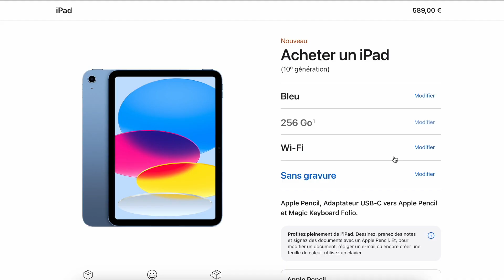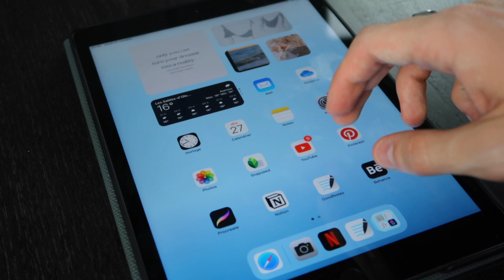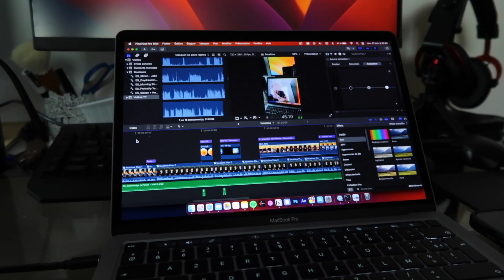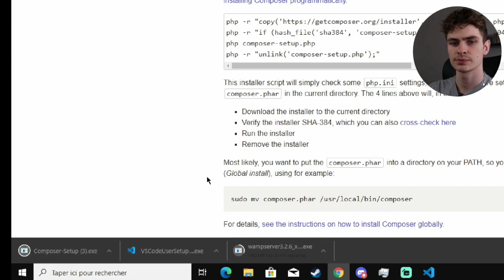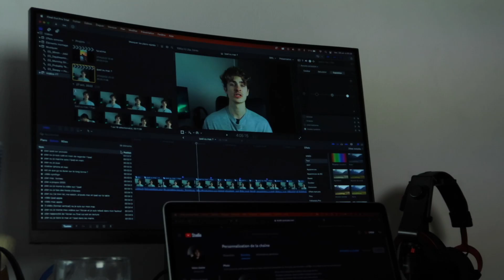Faut-il choisir un Mac ou un iPad ? (comparaison)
Tout dépend de ton utilisation ! Je t'explique dans cette vidéo quand est ce que tu dois choisir un iPad ou lorsque tu dois prendre un Mac.
Toutes les questions que tu te poses sans dans la vidéo !

Tu es débutant sur Final Cut Pro ?

Voici ma formation 100% GRATUITE pour que tu puisses apprendre les bases de Final Cut Pro :

Tu me découvres sur cette vidéo ?

Je m'appelle Dorian, je suis auto-entrepreneur et sur ma chaîne tu retrouveras du contenus pour t'améliorer physiquement et mentalement et beaucoup de technologies. Je te donnerai des conseils et des astuces pour être plus productif et avoir confiance en toi et confiance en tes projets tout en t'informant !

Je te laisse regarder les autres vidéos qui sont présentes sur la chaîne si ce n'est pas déjà fait, et en attendant les autres je t'invite à t'abonner si mon contenu te plait :)

Mon matériel habituel :

-iPhone 13 vert (128 Go) :

-Mon trépied :

-Mon MacBook Pro M1 13" :

-Mon micro cravate :

-Ma caméra (Sony A6400) :

-L'objectif de ma caméra (SIGMA 16mm F1.4) :

-Ma souris MX Master 3 :